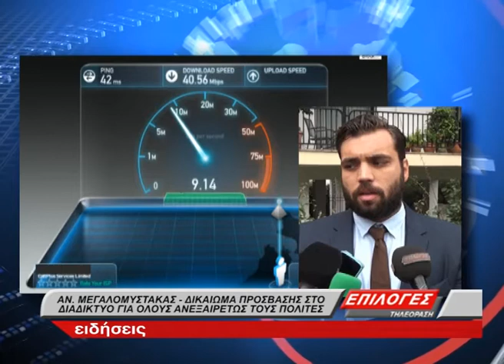Α.ΜΕΓΑΛΟΜΥΣΤΑΚΑΣ ΓΙΑ ΙΝΤΕΡΝΕΤ